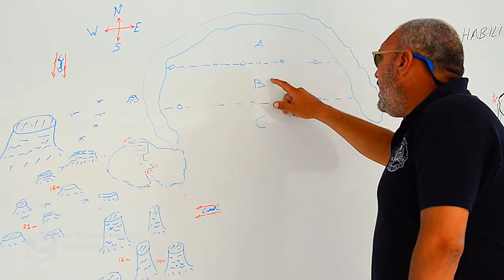Marsa Nakari Village 2015 4K 1080p